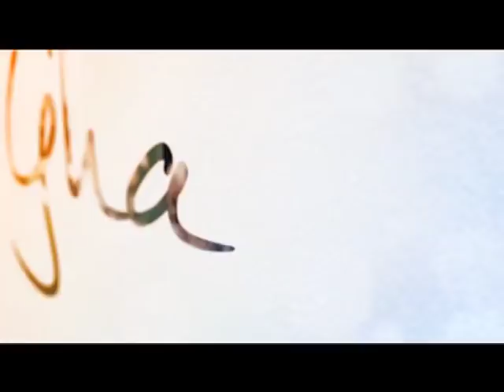Iftah widnejk! - Fr Hayden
Riflessjoni minn Fr Hayden dwar Mk 12,28-34 (Il-31 Ħadd ta’ matul is-Sena B).